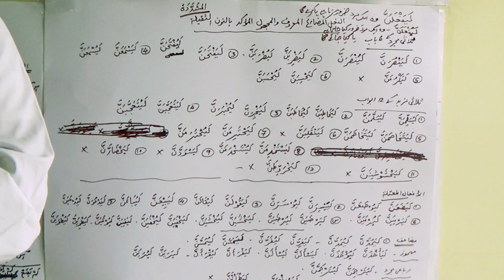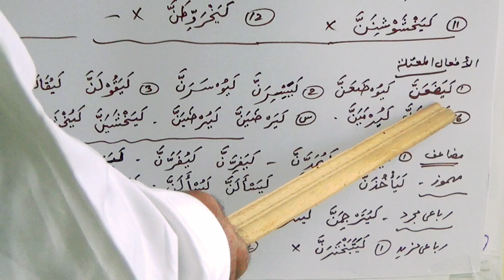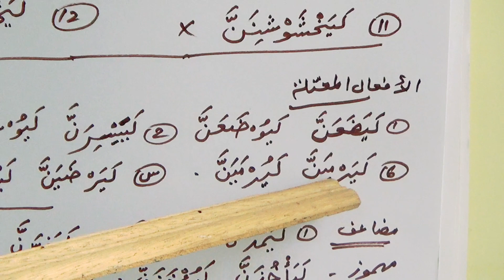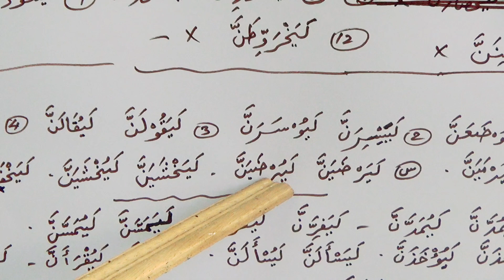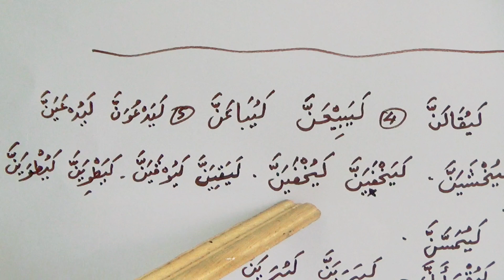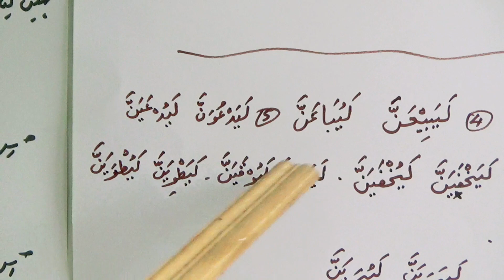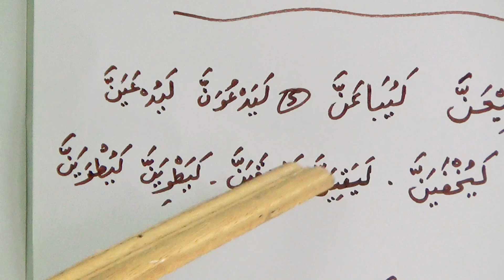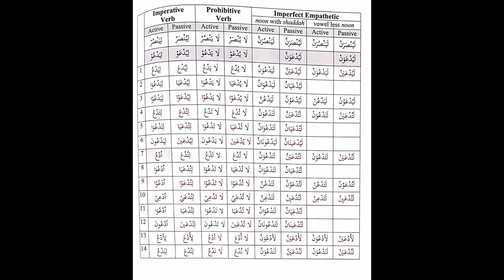Video 30: Arabic crash course ( The Imperfect Empathetic Verb )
This is the continuation of last video